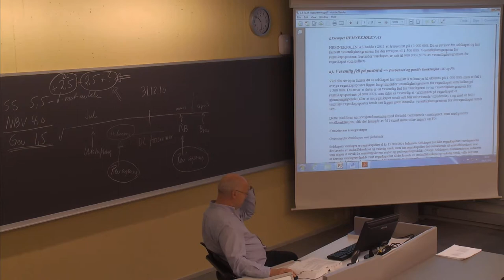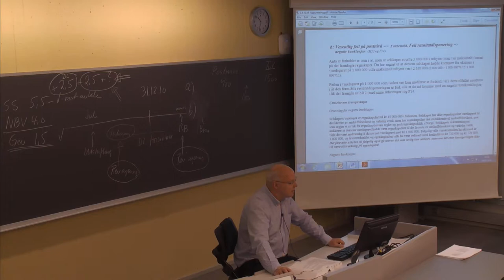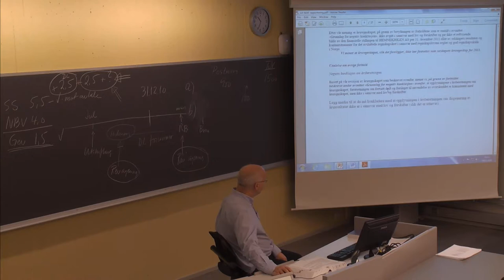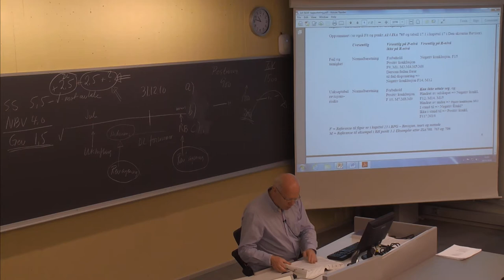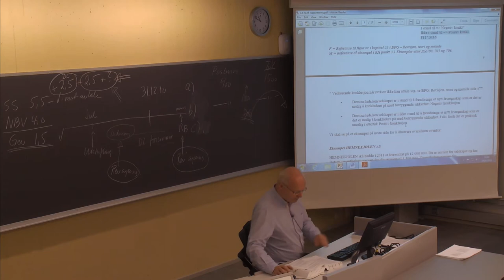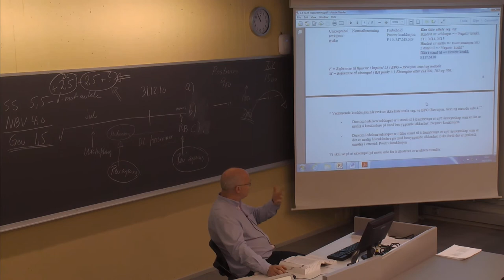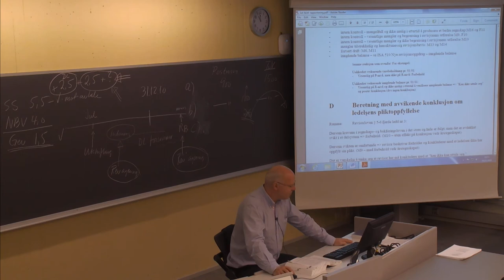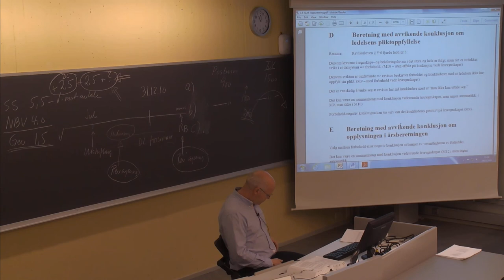134 Forelesning BØK500 (24. mars 2014)